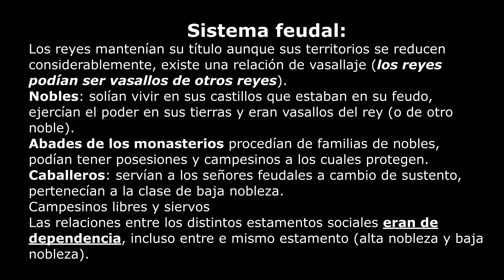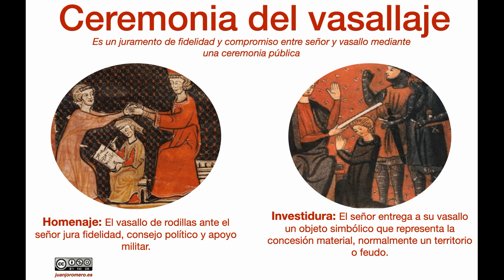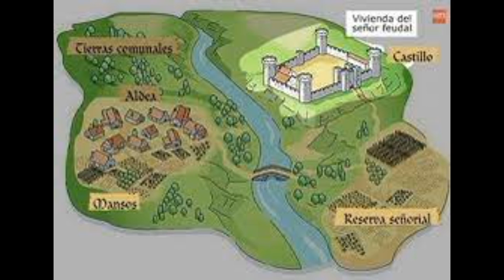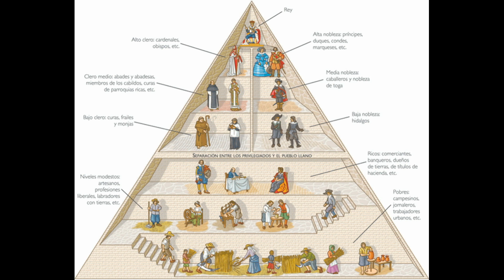De la Comunidad Feudal a las Sociedades Nacionales.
Podemos decir que las experiencias de selección y competencia permean
la vida de los modernos en la medida en que la modernidad se ha
construido como experiencia vital -predominantemente y hasta ahorasobre las bases de la 'mayoría de edad' (kantiana) del individuo autónomo,
la participación en los mercados que disuelve los lazos comunitarios
tradicionales o los desplaza (Polanyi y Marx), la socialización colectiva
brindada por la escuela (Aries y Basil Bernstein), la secularización de los
dioses y la tradición (Weber). Como contrapartida, ha dado lugar y
legitimado al individualismo emprendedor, al cálculo racional y
estratégico, a la selección meritocrática, al comportamiento malthusiano,
etc." José Joaquín Brunner, Cartografías de la Modernidad, Dolmen, Santiago de Chile,
1995.